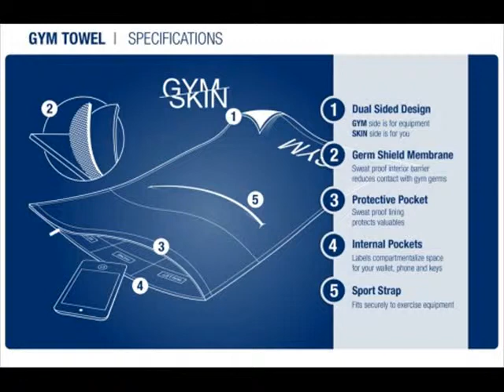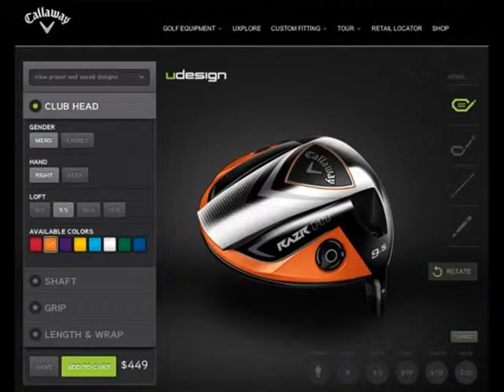The Top of Golf Pics - January 2009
Alot of our favorited Pics from our site